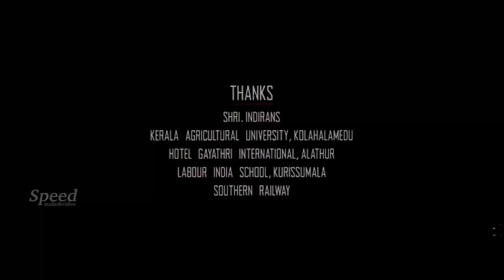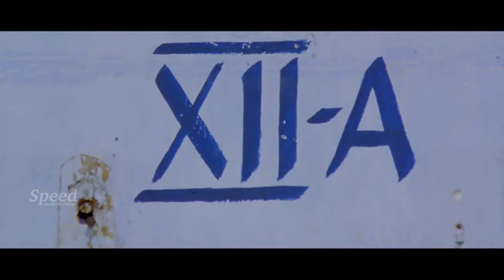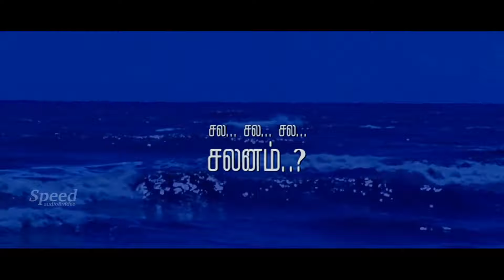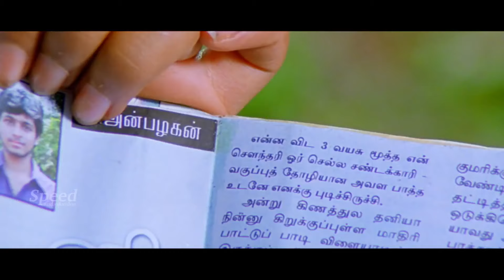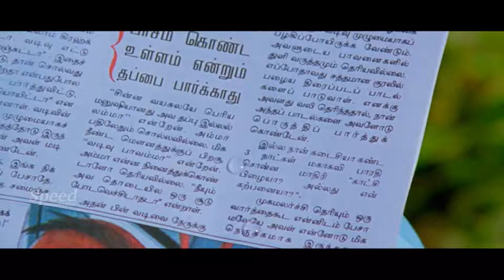Amala Paul Malayalam Movie | Super Hit Family Entertainer Malayalam Movie | Full HD Movie | Latest